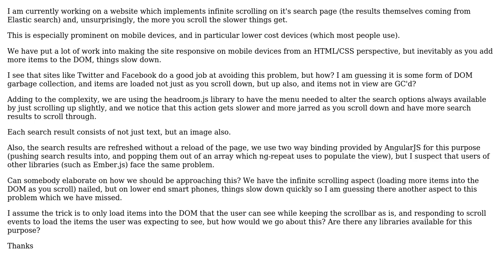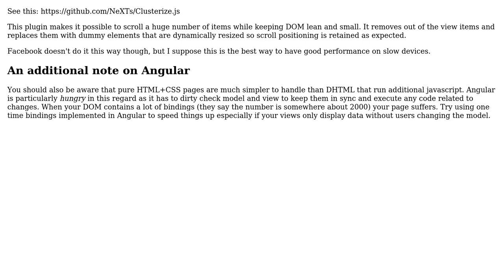What techniques should I use when implementing infinite scrolling on a website?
Software Engineering: What techniques should I use when implementing infinite scrolling on a website?

With thanks & praise to God, and with thanks to the many people who have made this project possible! | Content (except music & images) licensed under CC BY-SA | Music | Images & others | With thanks to user Robert Koritnik user JMK and the Stack Exchange Network Trademarks are property of their respective owners. You are responsible for your own actions.